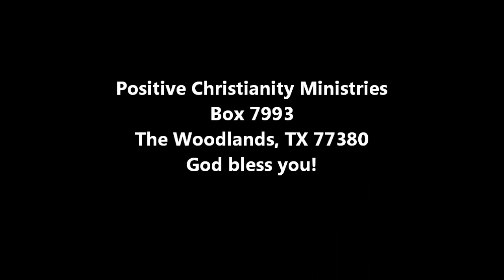Open Door to Divine Ideas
Thursday, March 1, 2012 Christopher Ian Chenoweth